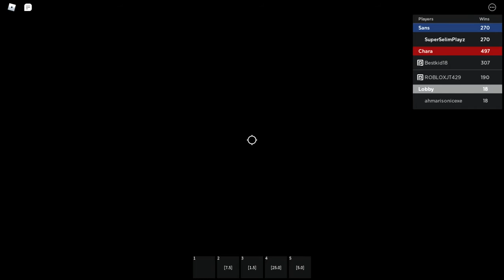Undertale: Last Corridor (Halloween Sans Event Showcase)